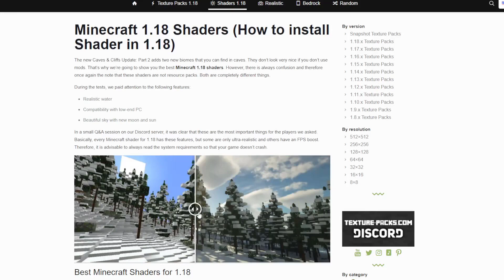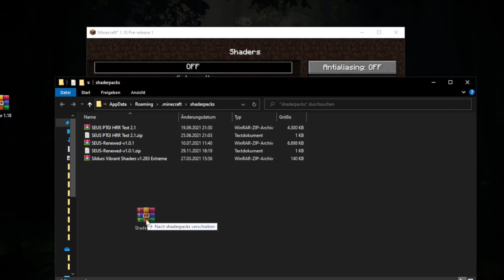How To Install SHADERS 1.18.2 and OPTIFINE 1.18.2 in Minecraft!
Learn how to get Optifine 1.18.2 and install Optifine HD 1.18.2 in the new Minecraft Caves & Cliffs Update: Part 2. It's very simple to install 1.18.2 Optifine and I will teach you everything you have to do.

Download = Like? 😍

0:00 - How to install Optifine 1.18
0:57 - How to install Shaders 1.18

The topic of the first section of this tutorial is the installation of 1.18.2 Optifine. You need this mod if you want to play in Caves & Cliffs Part 2 Update with Shader and Shaderpacks. In the second half of this video, I will teach you how to download and install 1.18.2 Shaders in Minecraft 1.18.2. It's very simple and you can play, for example, with SEUS, BSL, Chocapic and Sildurs Vibrant.

This guide works with the latest version of the Minecraft launcher and is only for the Java Edition on PC.